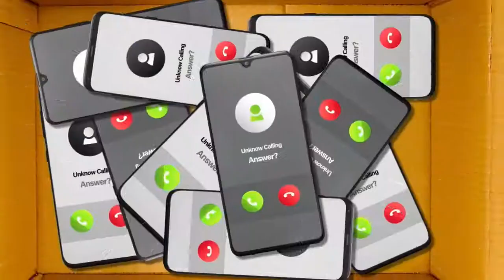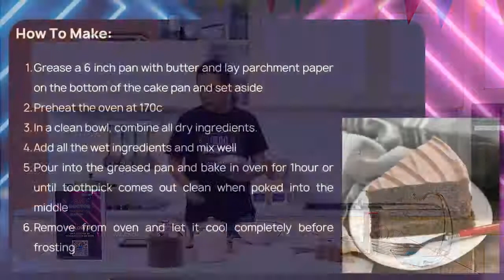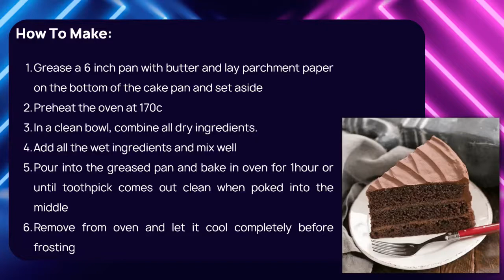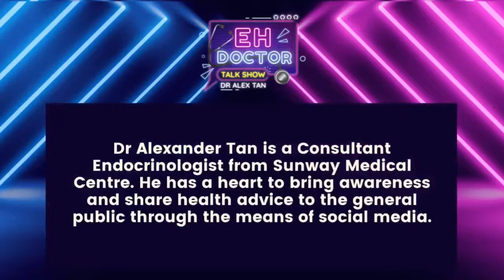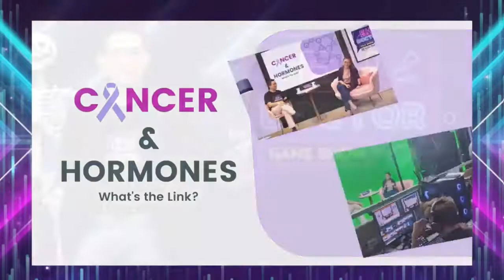Eh Doctor S2 E5 How To Make Baby Discussing the Issue of Infertility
Dr Alex who is an endocrinologist from Sunway Medical Centre, will be discussing the issue of infertility, with a baking twist!
Yes, you guessed it, Its Eh Doctor's 1 year birthday!
To celebrate this, watch Dr Alex bake a cake whilst using this as an example of explaining what it takes to conceive a baby. See less